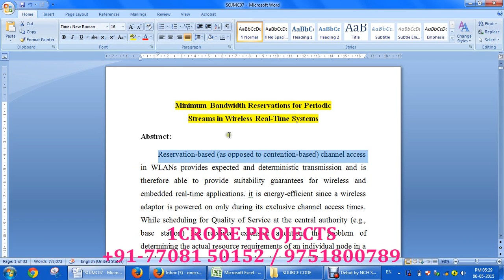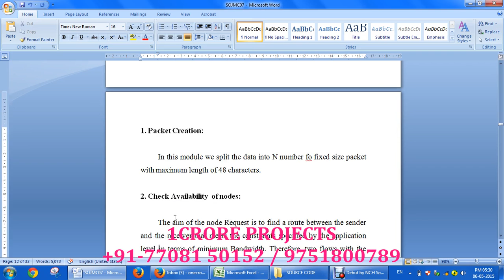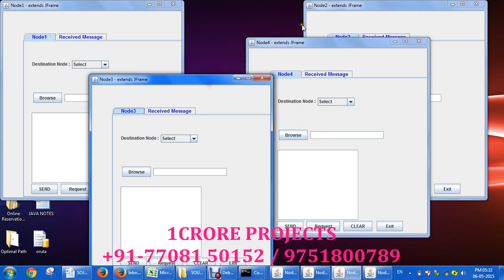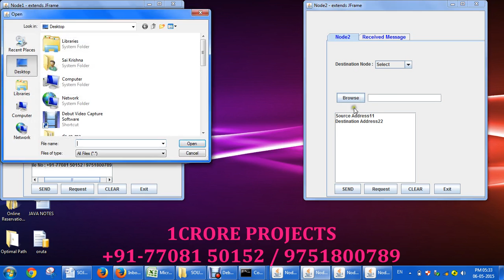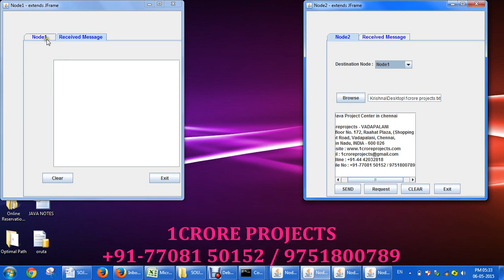Minimum Bandwidth Reservations for Periodic Streams in Wireless Real-Time Systems - 1Crore Projects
1Crore Projects offer ENOUGH OF CLASSROOM KNOWLEDGE

CERTIFICATION FROM 1CRORE PROJECTS:
► Institution Scope

MISSION:
1. To offer top quality support that merge creativeness with value costs, while developing an effective relationship with our customers.
2. To regularly endeavor to fulfill or surpass our client needs and objectives of price, support, and selection.
3. To this end, we will execute regular opinions of the market to improve the customer business.

VISION:
1. We have a perspective to become a most significant and a powerful company to play a crucial part in business development.
2. We are dedicated to fulfill and go beyond our customer objectives by providing top quality solutions always.
3. To be the most passionately known organization in all our business sector while attempting to offer our customers with the best possible support.